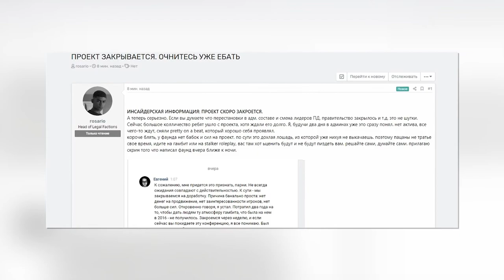FULL RP ПРОЕКТАМ КОНЕЦ!